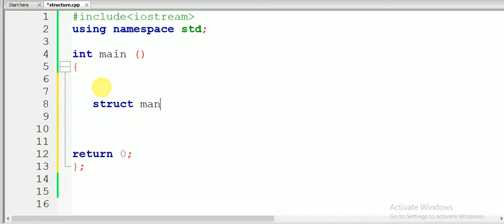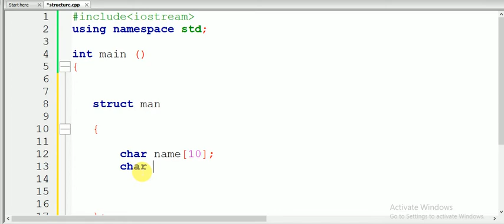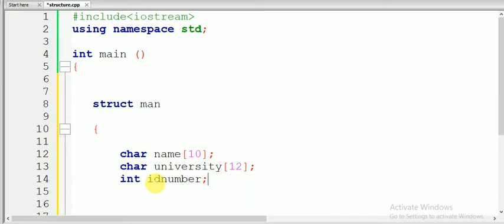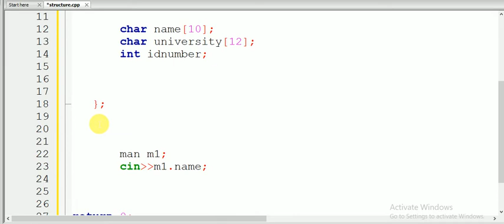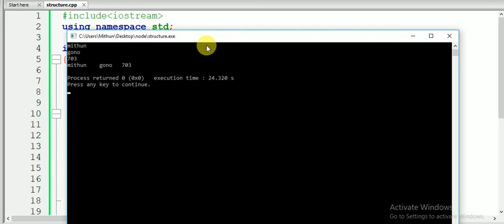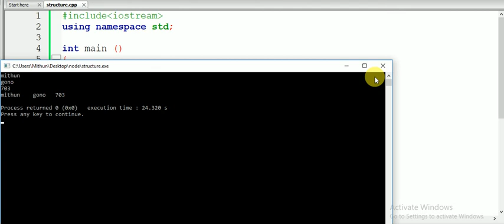বাংলা Tutorial 01 : Structure introduction.